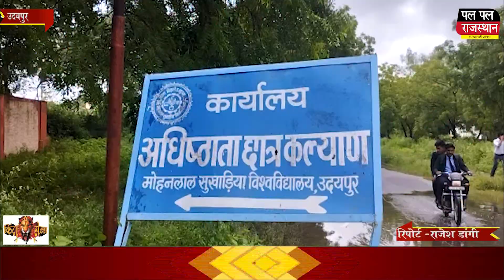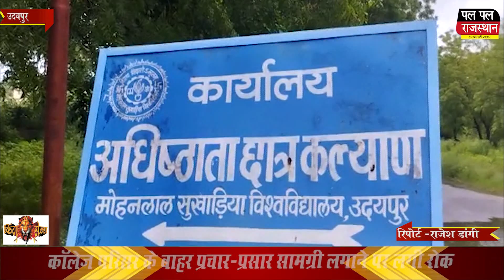लिंगदोह कमेटी की अवहेलना हुई तो छात्र नेताओं का नामांकन होगा रद्द !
लिंगदोह कमेटी की अवहेलना हुई तो छात्र नेताओं का नामांकन होगा रद्द !If Lyngdoh Committee is disregarded, the nomination of student leaders will be canceled